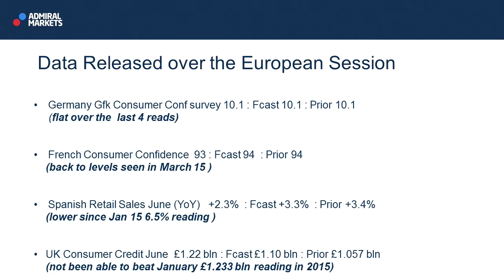Wall Street Crossover Show | 29.07.15 | Today's Data Releases